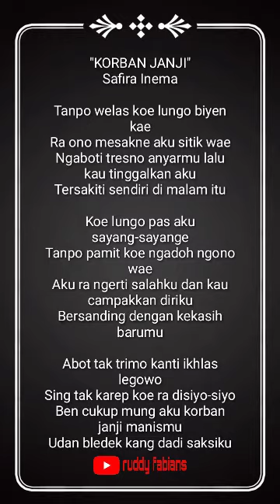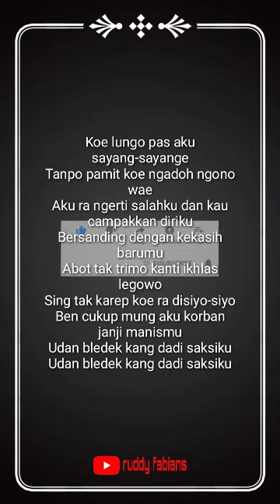(Lirik) Korban Janji - Safira Inema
Lirik Lagu Song's Lyric Korban Janji Safira Inema